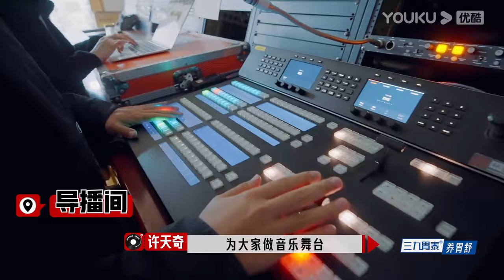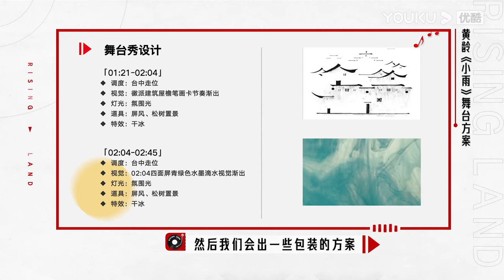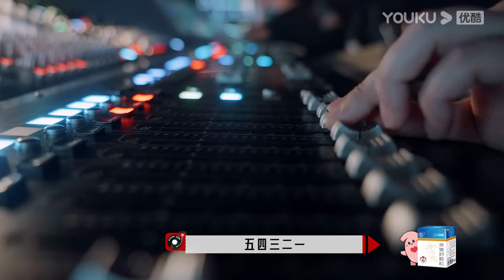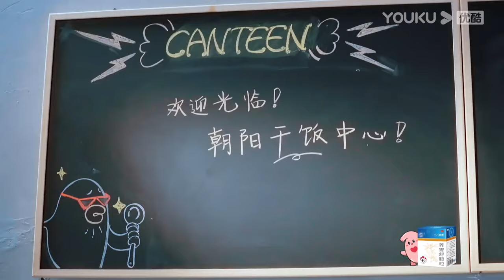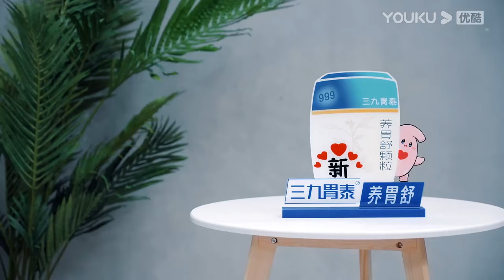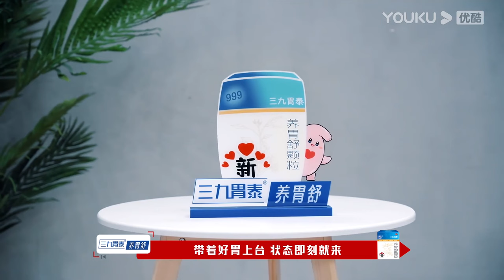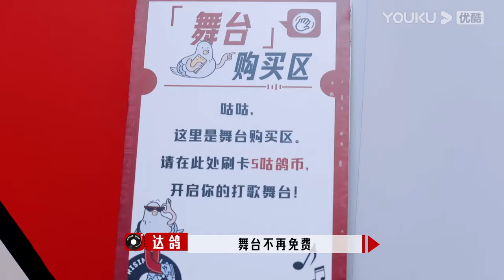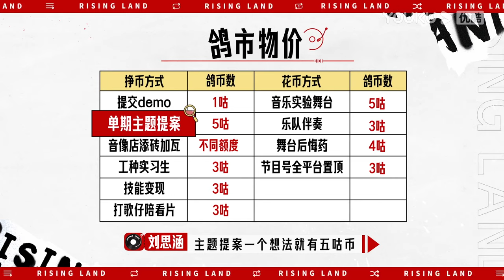MULTISUB【朝阳打歌中心 Rising Land】EP24 | 黄子弘凡乐器神模仿，力丸密集中文方言课 | 优酷综艺 YOUKU SHOW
嘉宾：苏醒/黄新淳

更新时间：每周日12点（UTC+8）更新1期，下载优酷国际版APP，正片抢先看一周，并解锁会员专享视频！
Update schedule:  Update 1 EP at 12:00 noon(UTC+8) every Sun. Download YOUKU International APP to get one-week early access to the full EPs and unlock bonus ones!

00:00 The International Website youku.tv is now available!
02:00 Download YOUKU International APP to get early access to the full show